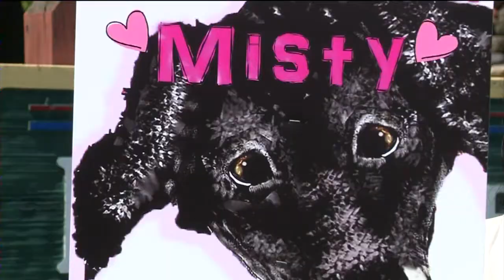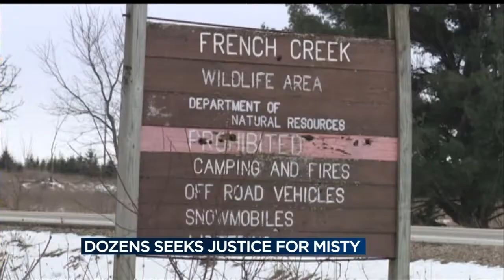Justice for Misty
Earlier this year, Misty the dog was found abandoned and abused at the French Creek Wildlife area near Portage. Today, her supporters put on "March for Misty" a five block walk to the Columbia County courthouse where her former owner faced a judge. News three reporter, Eden Checkol, has more on what was an emotional day for the event's organizers.